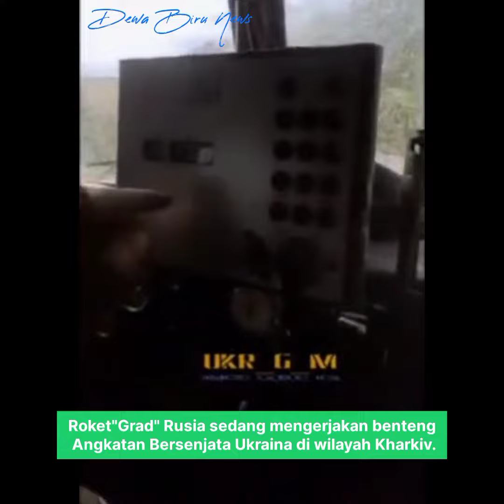UPDATE Perang || Detik detik tembakan roket grad milik rusia ke arah pertahanan pasukan Ukraina